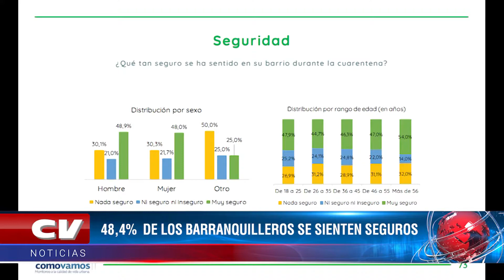48,4% DE LOS BARRANQUILLEROS SE SIENTEN SEGUROS